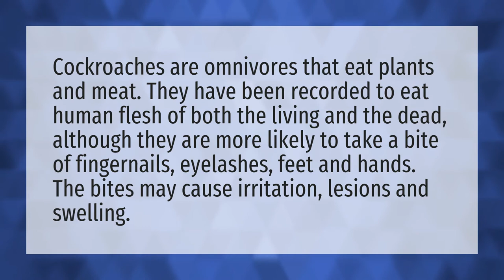Do cockroaches bite?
Locusts Bite Humans • Do cockroaches bite?